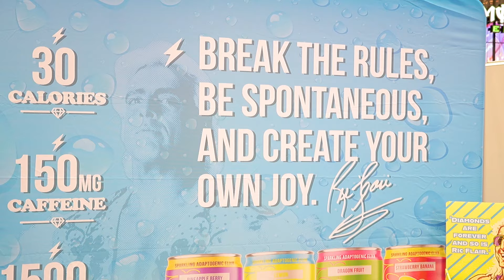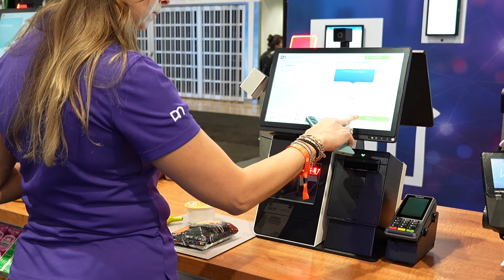Highlights at NACS Show 2024: The Intersection of Convenience, Innovation, and Flavor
"AI-powered self-checkout and multi-item recognition are pushing the frontier of retail technology, making frictionless customer journeys a reality.” – Nino Hörttrich, Head of Global Marketing Retail at Diebold Nixdorf

Discover how connected technology, healthier snack options, and frictionless experiences are reshaping convenience retail at NACS 2024! 🚀

Hear from Matt Meloy, Senior Vice President of Sales at Chomps, Courtney Radke, Vice President of Innovation at SageNet, on maintaining allergen-free snack quality, and Nino Hörttrich, Head of Global Marketing Retail at Diebold Nixdorf, on the future of AI-powered self-checkout and EV integration. Plus, learn from Ric Flair, Professional Wrestler and Founder of Wooooo! Energy, on how functional beverages are evolving in the convenience space.

Watch our exclusive recap video and download the full report for insights on the trends driving innovation.